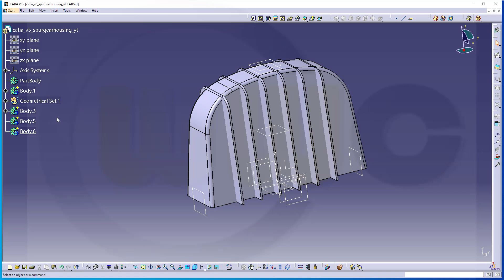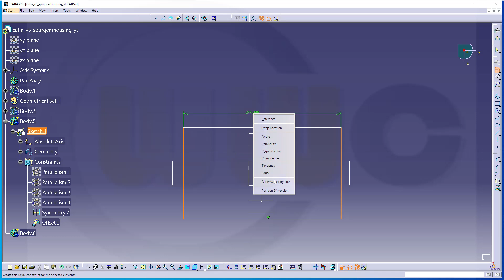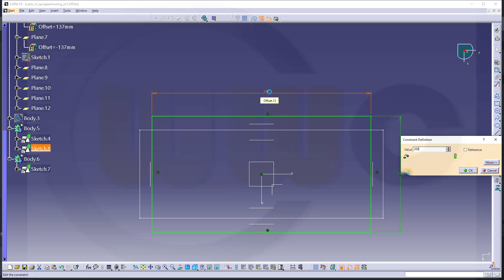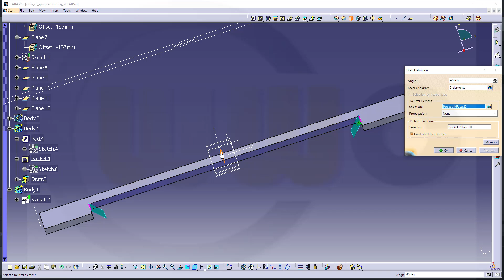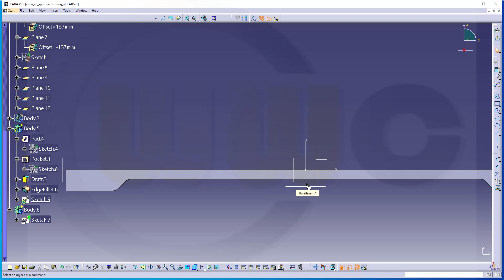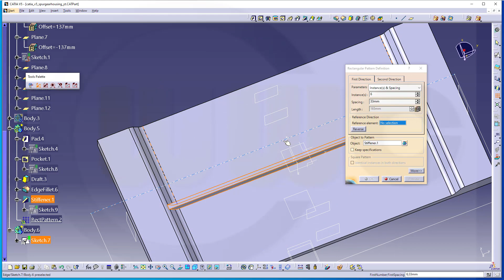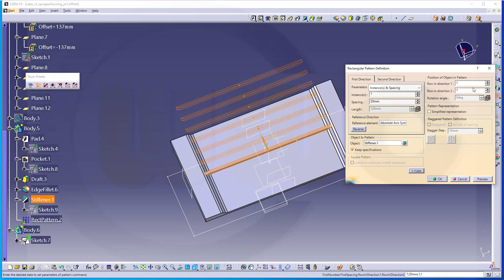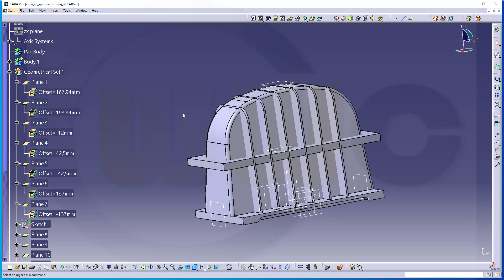Spur Gear Housing - Sterngetriebe Gehäuse - Part 2 - Catia v5 Training - Part Design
Second Part - enjoy! I´ve noticed a small mistake after recording and I will correct it in the next part . Enjoy!
This is  a multipart video series - I will try to upload at least one video per day.
In order to follow this series step by step you can download the 2D & 3D PDF  and the stp-file from my grabcad account. I will upload the finished models there as well.

Catia v5
Part Design, Assembly & Drafting
Siemens NX
SolidWorks
Surface Modelling / Flächenkonstruktion
Onshape
Drafting / Zeichnungen